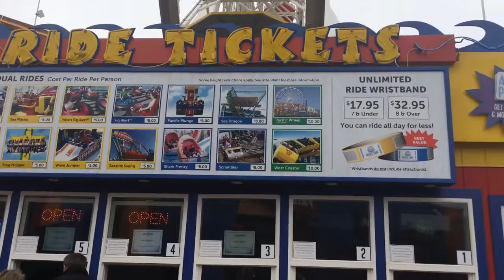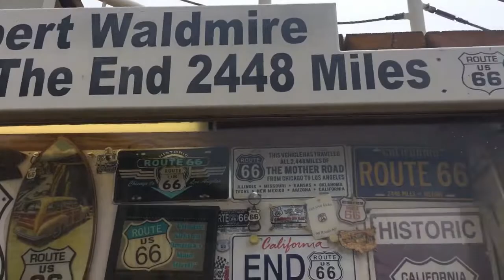Beach at 16C Degrees || Louise Marquez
It was too cold for the beach, well, to a person who lives in a tropical country, it is. BUT it was so much fun!!!
Exposure: louisemariemarquez.exposure.co